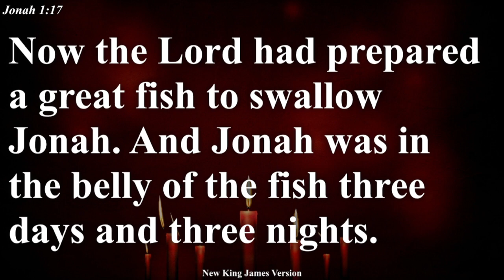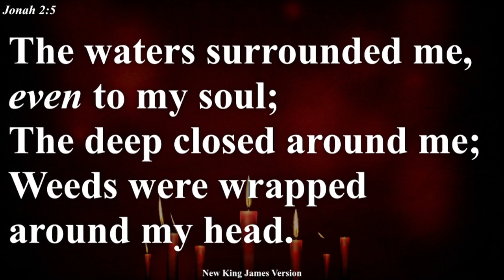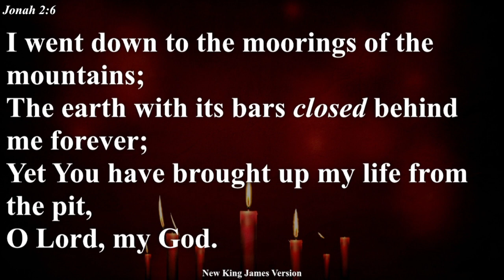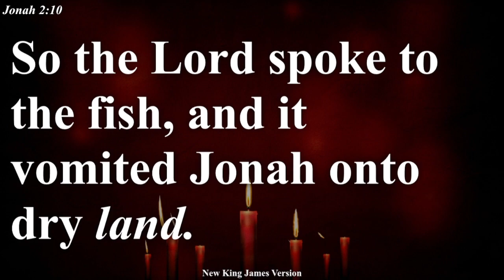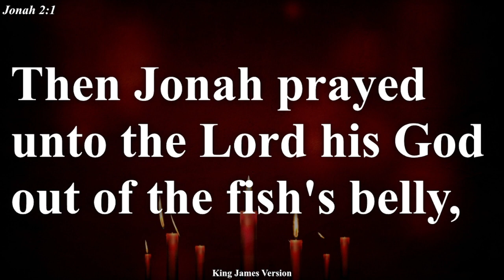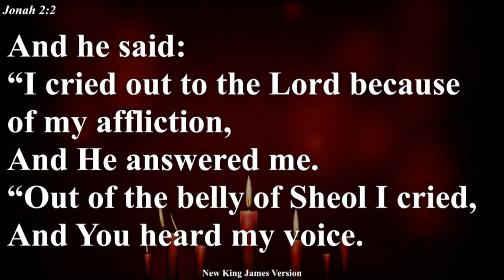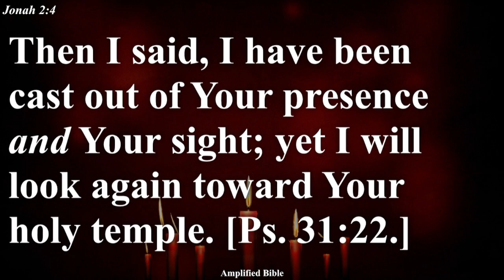Pray yourself out of Afflictions prt 1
Apostle Dr. Domiziano Mwenda